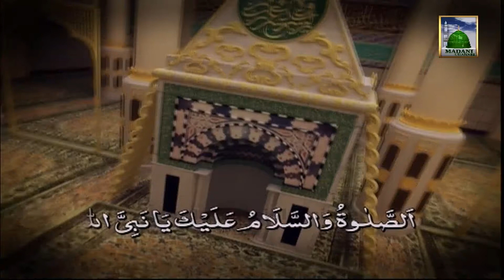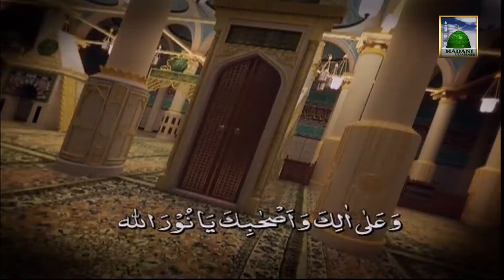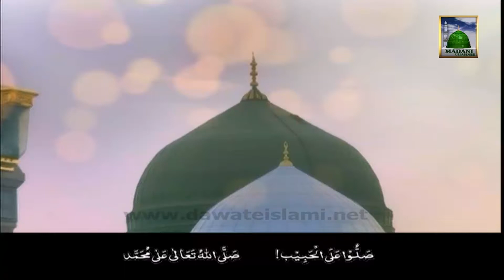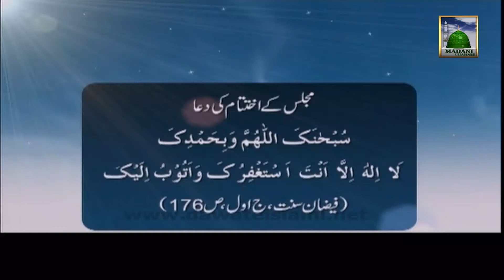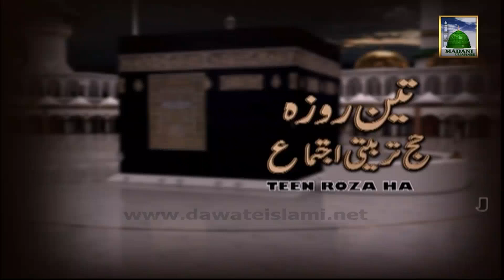Hajj Training Video with English Subtitle - Hajj Tarbiyati Ijtima - Maulana Ilyas Qadri - Ep#18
Ameer e Ahlesunnat Hazrat Maulana Ilyas Attar Qadri deliver Islamic Speech in Urdu in Program  of Madani Channel Namely "Hajj Tarbiyati Ijtima Part 18".